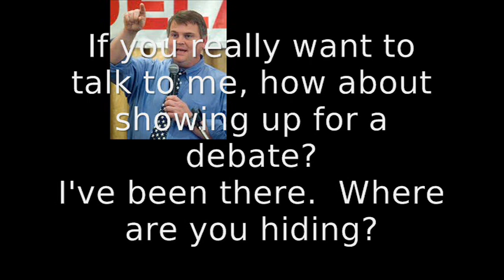Senator Bonini doesn't like elections! In his own words.....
Sitting State Senator Colin Bonini actually called his challenger, Independent Mike Tedesco, and asked him to reconsider running because Colin doesn't want to campaign. Seriously. 18 years ago Bonini was for term limits and now he's against elections.